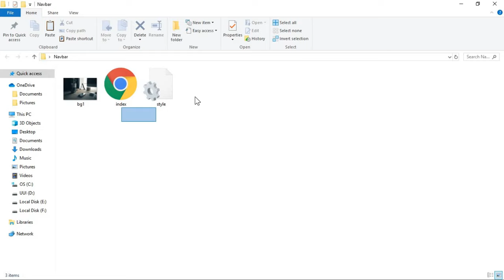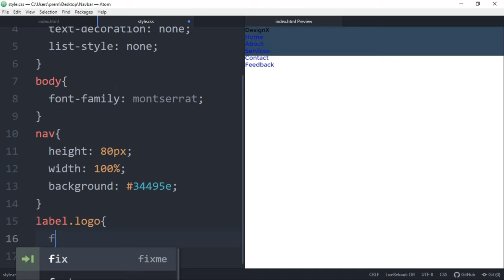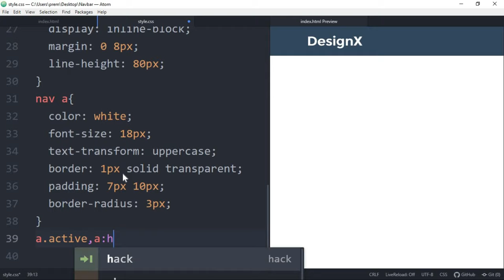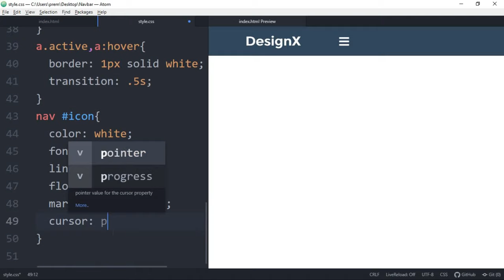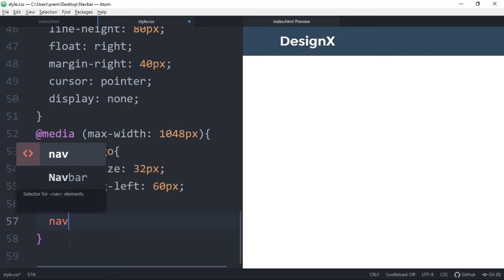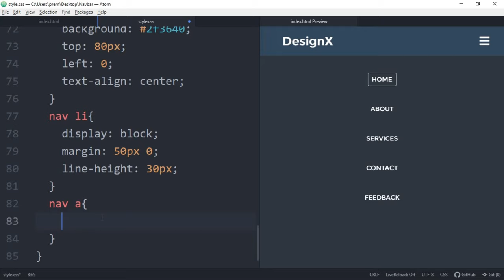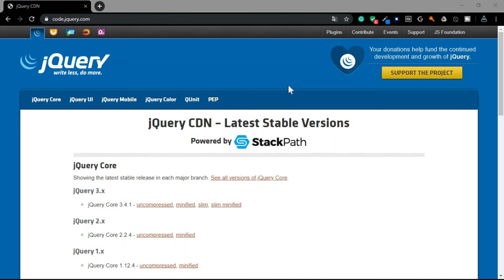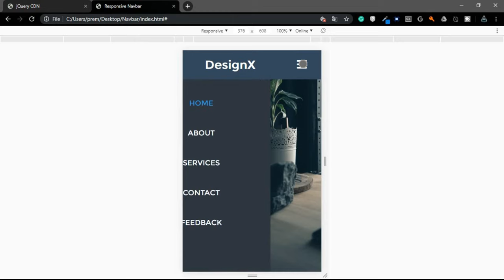Responsive Navigation Menu Bar using HTML CSS & JavaScript